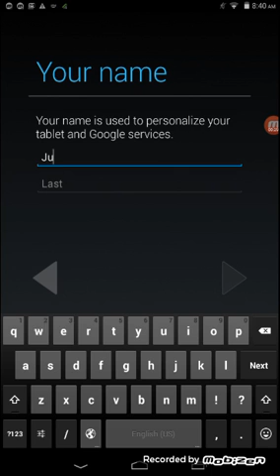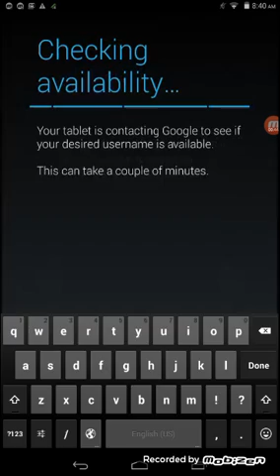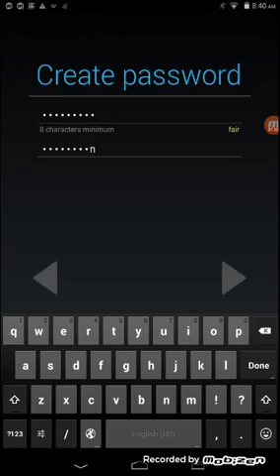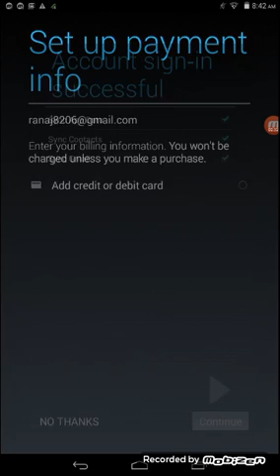HOW TO CREATE GMAIL ACCOUNT WITHOUT PHONE NUMBER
Easy way to create gmail account in android phone without phone number in bangla tutorial .